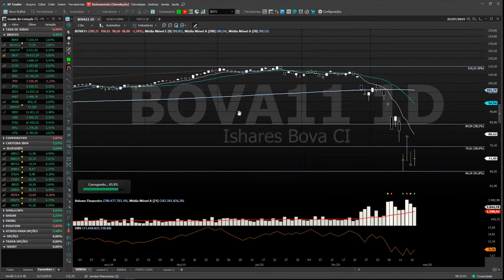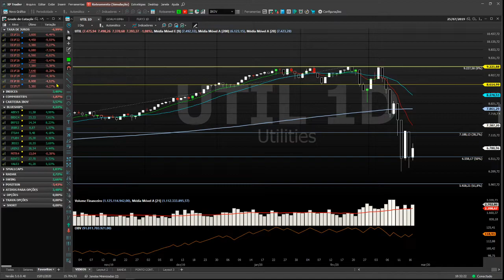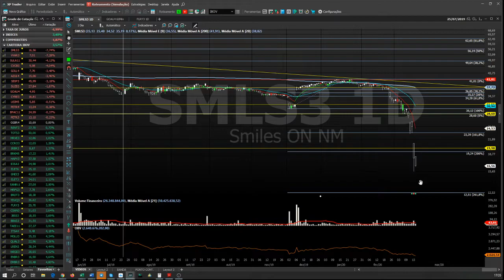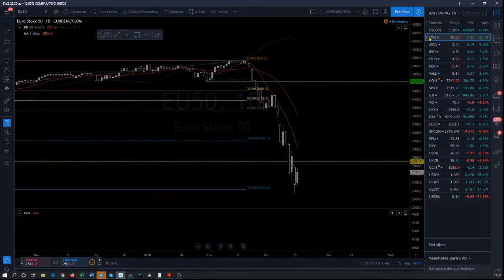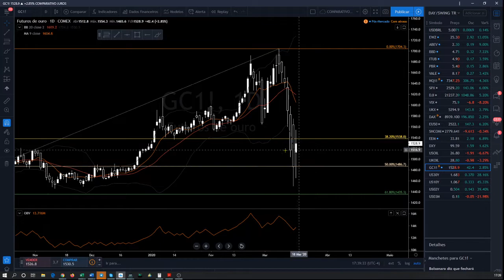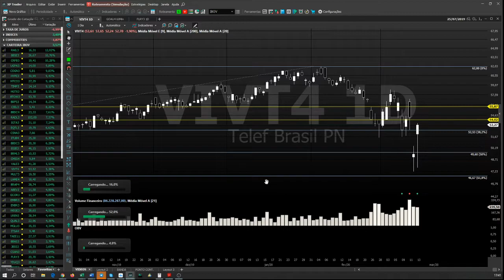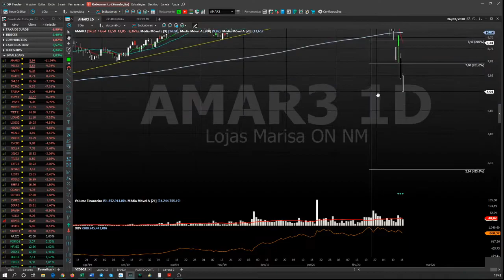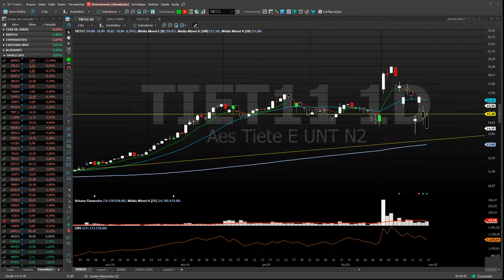NO ALVO DIA 17/03/2020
Bem vindos ao programa "No Alvo", aqui abordo as blueships do IBOV, + índices amplos e não amplos + commodities + taxa de juros + futuros + principais altas e baixas do dia no IBOV + pedidos do telegram

Não se esqueça de compartilhar, se inscrever, curta e comente, também!

Para lista de transmissão e agendamento de aulas, entre em contato comigo